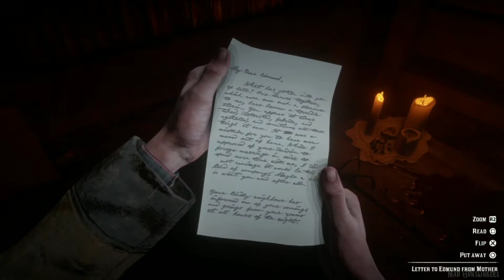Red ded Redemption 2 - A Stranger named Edmund Lowry Jr (THE SERIAL KILLER)